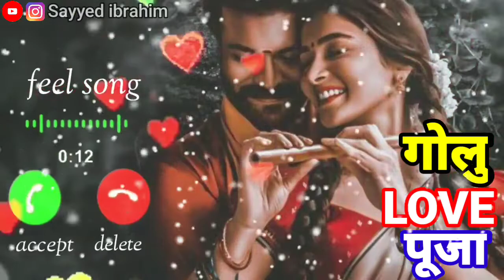mr Golu love Puja please pickup the phone | Puja Name Ringtone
rahul ringtone
rahul pickup the phone
arman ringtone
google ringtone
rizwan ringtone
please pickup the phone
aakash ringtone
sameer ringtone
alam ringtone
Junaid ringtone
adnan ringtone
shahzad rington
wasim ringtone
Dhiraj ringtone
mr junaid please pick up the
ashraf ringtone
Wasim ringtone
muskan ringtone
shakib ringtone
name ringtone
hassa ringtone
muzammil ringtone
sahil ringtone
akash ringtone
ajay ringtone
alamin ringtone
altamash tone
style ringtone
deepa ka ringtone
iphone ringtone
mr ringtone
mr tone
Muslim ringtone
2020 Ratri ringtone gana.
bhai ringtone
gane ringtone
hello hello ringtone hindi
nepali ringtone
asif ringtone
babu tone
bhai bhai ringtone
brother ringtone
mr sagar
mr sameer pickup the phone
munna ringtone
nepali ringtone
danish ringtone
bhai ringtone
asif ringtone
bhai bhai ringtone
brother ringtone